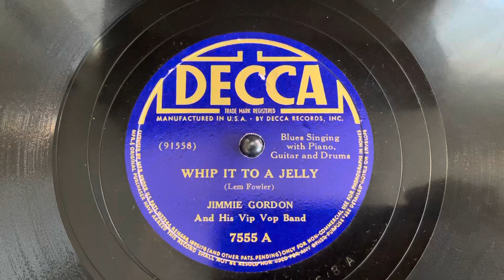Jimmie Gordon and his Vip Vop Band “Whip It to a Jelly” Decca 7555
Jimmie Gordon and his Vip Vop Band
“Whip It to a Jelly”
Decca 7555